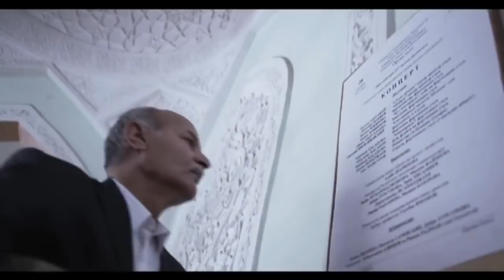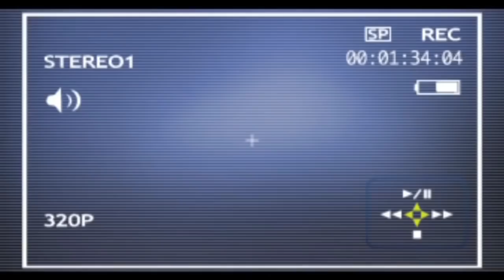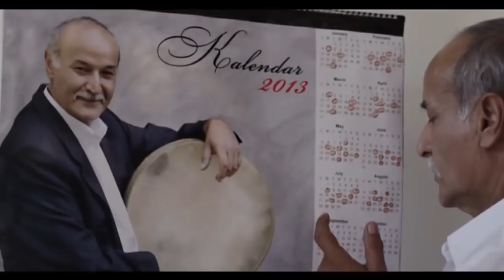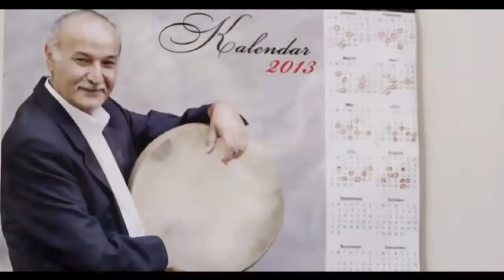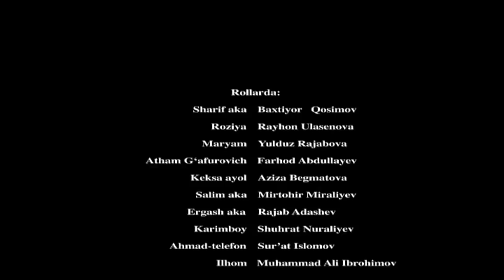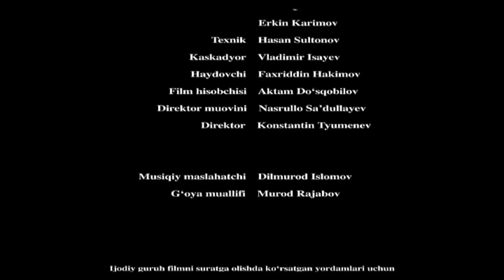Zarb (o'zbek film) | Зарб (узбекфильм) 2014